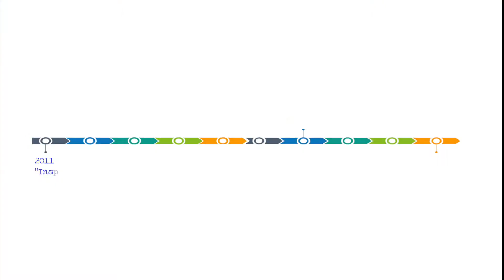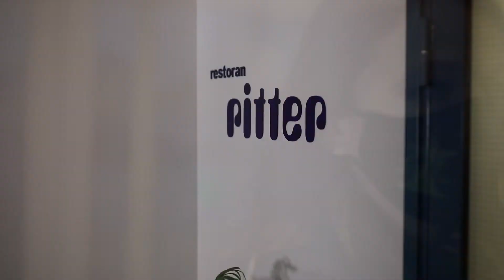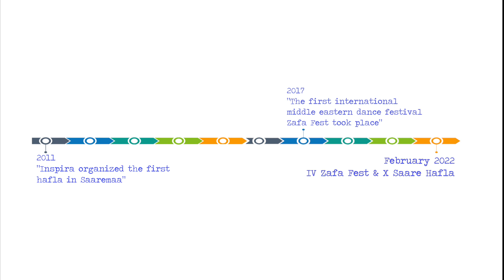Before 10th Saare Hafla- past, present, future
*English and Estonian subtitle available! Click CC icon*
Did you know that we would have celebrated 10th Saare Hafla this year!? In this video, we look back to our previous years and show some postcard-memories from our team and beloved friends.
Biggest thank you to everybody who has visited/supported us throughout those years!
Thank you to Jelena, Mari, Katya, Elizabeth, Badriyah for sending your postcards!

Laura's and Tiia's clips filmed and general video edit by Rene Puhhalov Media.

Hope to see you in February 2022!
-ZF Team aka Tiia, Laura, Jane-
zafafest.eu